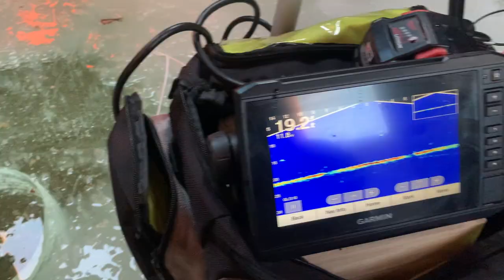Bay Of Quinte "QUINTE GOLD"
Two days of fishing on the bay catching lots of walleyes. No giants were caught but some real nice bars of gold. The Garmin Livescope game is something else.